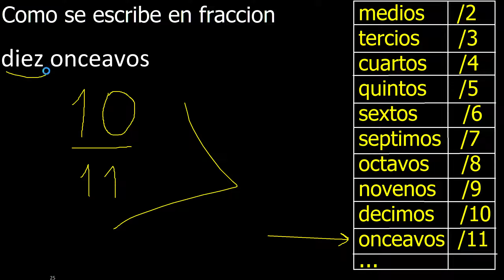Como se escribe diez onceavos en fraccion , palabras en fracciones